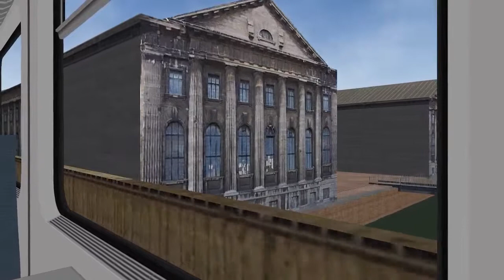Open Rails TrainSimPro "Brandenburg - Frankfurt(Oder)"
TrainSimPro route "Brandenburg-Frankfurt/Oder"